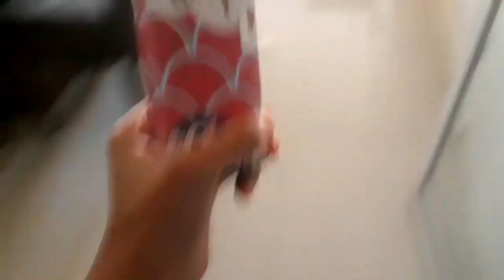como NÃO irritar sua irmã KKKKKK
Esse é um vídeo bem diferenciado kkkk espero que gostem :)